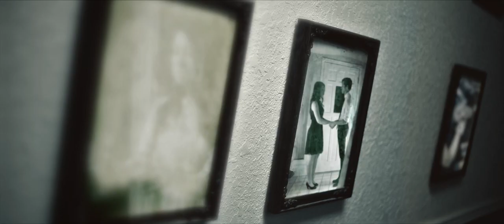Zeke Duhon - Loved Me Too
The official music video for my single "Loved Me Too"  Shot by Ryan Valdez.